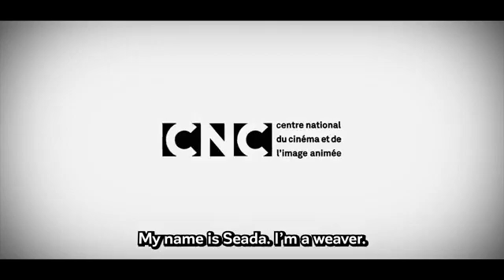EQQO - Launch Trailer - Nintendo Switch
Unravel the threads of a poetic and meaningful puzzle-adventure inspired by nature and Ethiopian mythology. Experience a multi-layered story full of symbols about hope and everything that connects us - available in many languages: English, French, German, Italian, Spanish, Brazilian Portuguese, Russian, Japanese, Korean, and Chinese.

Go on a 4-5 hour journey full of exploration and puzzle solving in sacred lands and monumental temple rooms.

Listen to a symphonic and heartening music performed by the world-renowned Prague Philharmonic Orchestra.